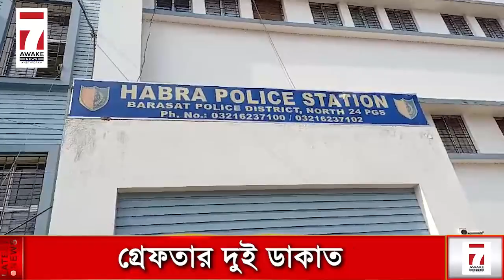Today News : সাতসকালের সেরা খবর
Jai HInd!